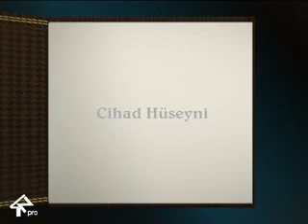TN pro slayd shov